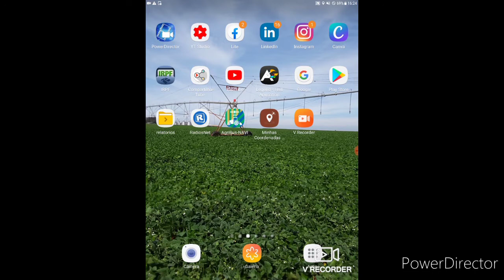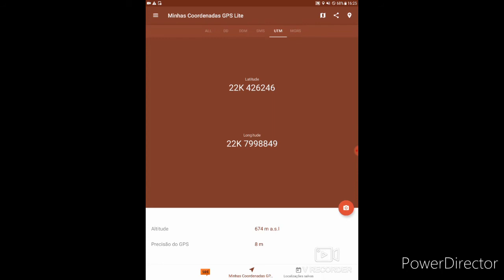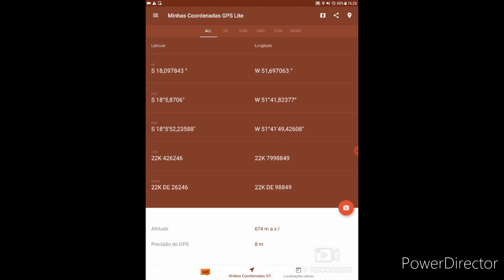COMO DETERMINAR COORDENADAS COM CELULAR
COMO DETERMINAR COORDENADAS COM CELULAR . Neste vídeo apresento o passo a passo para determinar coordenadas em cincos unidades diferentes com seu celular, smartphone ou tablet.

MUITO OBRIGADO!